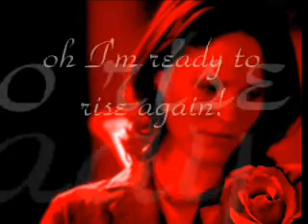Rise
GSR music video
CSi belongs to CBS, I do not own CSI
I am not making money with this
I am just doing this for fun!